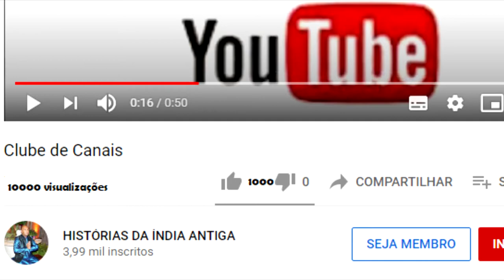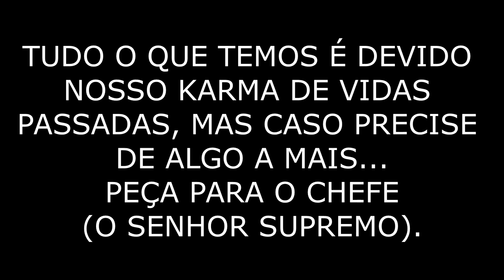O REI QUE USOU DE SUBTERFÚGIOS PARA CONSEGUIR UM FILHO